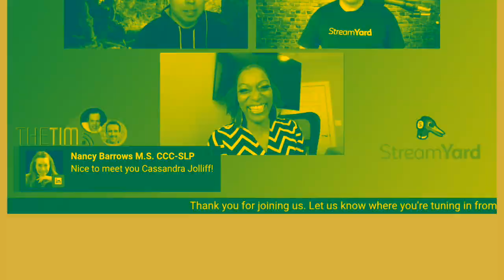Tim & Jim Show Intro Video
The Tim and Jim Show is a weekly live streaming show hosted by Tim Sohn of Sohn Social Media Solutions and Jim Fuhs of Fuhsion Marketing. We interview professionals from the marketing and business world to help educate our audience to help their businesses grow.